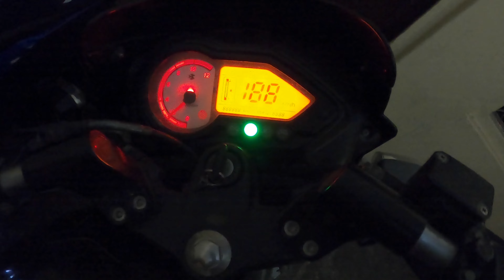Second Hand Bike | सेकण्ड हैंड बाइक लेने से पहले ज़रूर देखे⚠️| Bajaj Pulsar 180 | RamblingBoundaries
Gears that I use : ► GoPro Hero8
                               ► Iphone 11
More Videos for you..